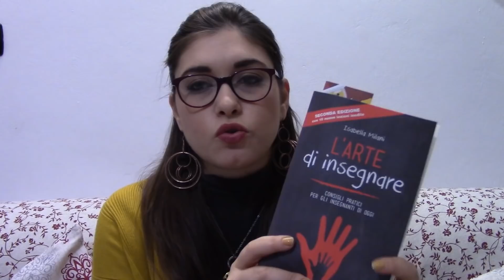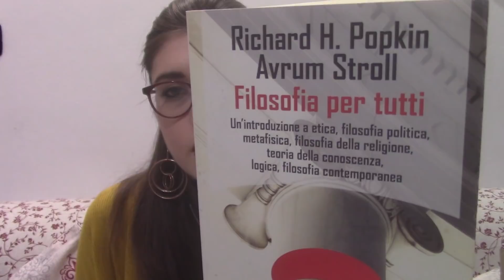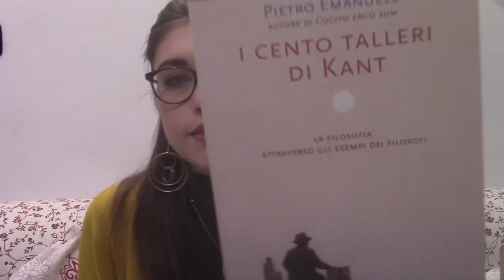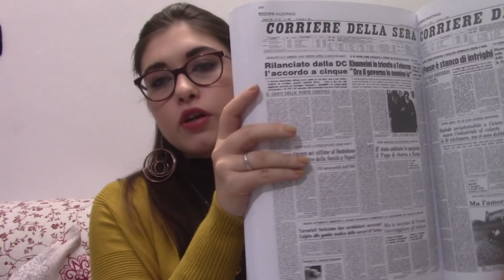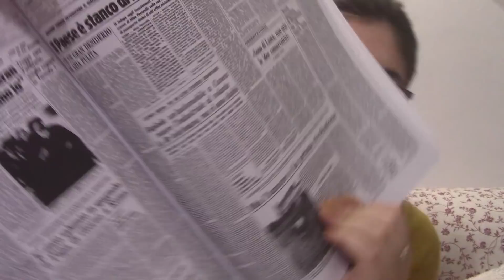Haul Libraccio - Affari di filosofia e storia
LINK PER COMPRARE I LIBRI:
L'arte di insegnare. Consigli pratici per gli insegnanti di oggi

La gestione della classe. Modelli di ricerca e implicazioni per la pratica

I più celebri discorsi della storia:
1-Dall'antichità alla Seconda guerra mondiale
2-Dalla seconda guerra mondiale alla ricostruzione
3-Dalla guerra fredda ai giorni nostri

La storia fatta con i se

Storia della filosofia medioevale

La filosofia, una cura per la vita

Filosofia per tutti

I cento talleri di Kant

La storia nelle prime pagine del Corriere della Sera

Benvenuti su Insegnanti si diventa!
in questo video vi nostro alcuni acquisti pittoreschi che ho fatto durante il black friday approfittando di offerte molto vantaggiose!

LA MIA ATTREZZATURA:
Videocamera per registrare
Microfono usb
Supporto microfono
Action cam